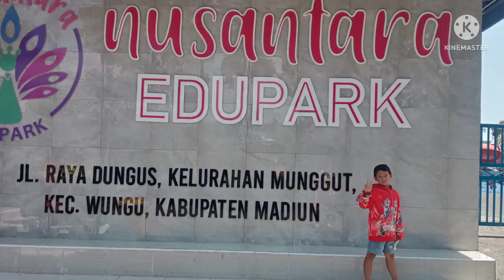Nusantara Edupark | review lengkap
Nusantara Edupark | review lengkap, ada yang pernah ke sini ?
Buat teman-teman yang tinggal di Madiun, tempat ini sangat recomended, tidak perlu jauh-jauh he"

Buat teman-teman yang dari luar kota, tempat ini bisa jadi pilihan untuk mengisi liburan kalian, kalau mau lanjut kalian bisa wisatu kuliner juga ke daerah Dungus.